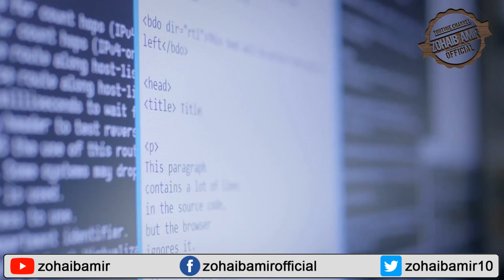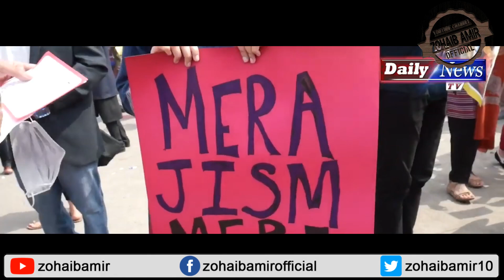King Charles coronation news - Pakistan will be represented by Shehbaz Sharif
Asalamoalikum Brothers and sisters  i am zohaib Amir social Media Activist and this is my Official Youtube account we discuss about social issues in our society and talk about our religion.so join with us.